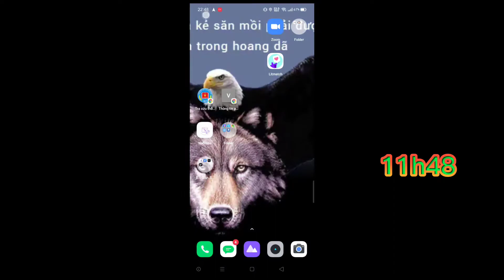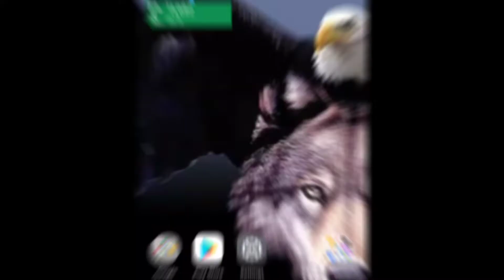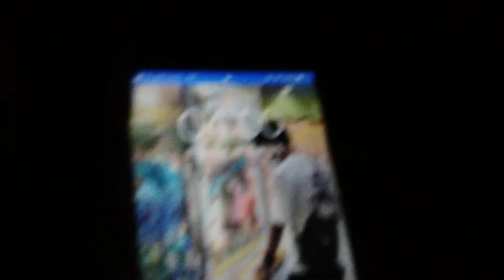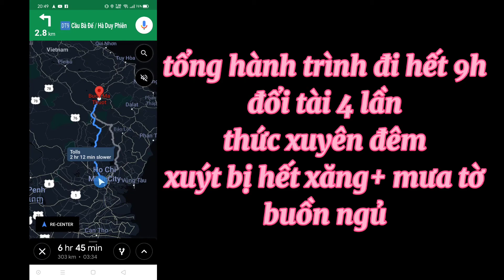Khánh A5 | Hành Trình 300Km Đi Xuyên Đêm Từ Sài Gòn Về Đăk Lăk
Hành Trình Đi 300km Từ Sài Gòn Về Đăk Lăk

Chào Bạn Đến Với Kênh: Khánh A5 ★
● Follow: Khánh A5
© Khánh A5 Youtube Partner
➤ Chúc các bạn cùng gia đình luôn luôn hạnh phúc, bình an và thành công trong cuộc sống!
✅ Cám ơn các bạn đã đón xem video của Mình